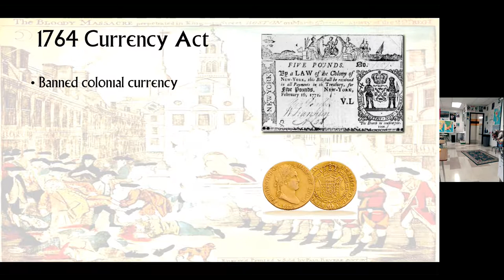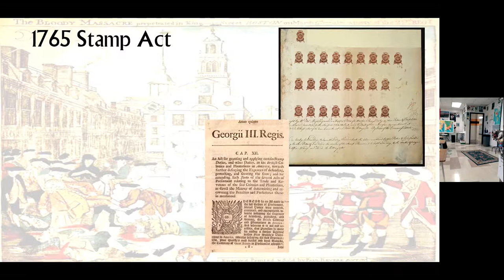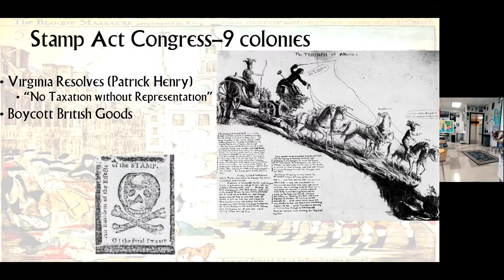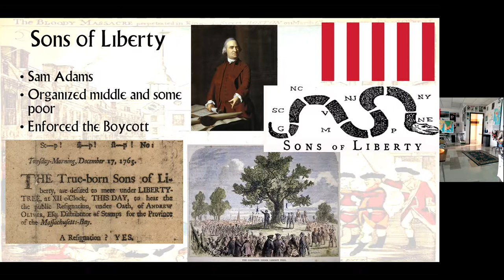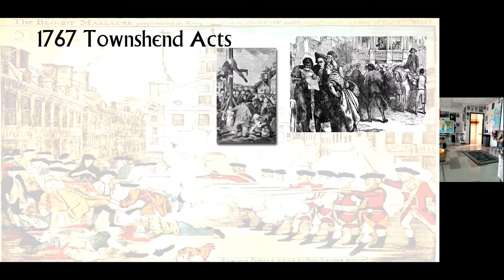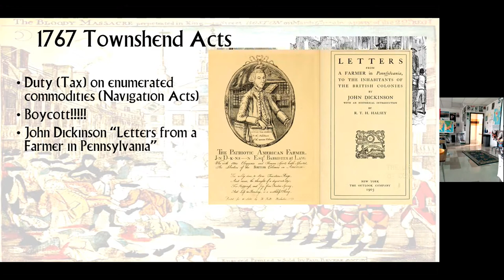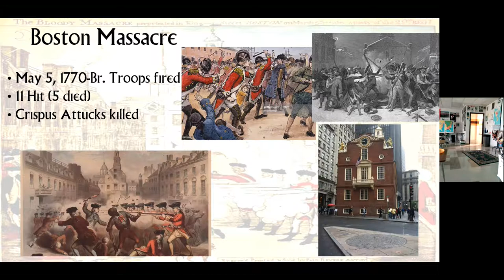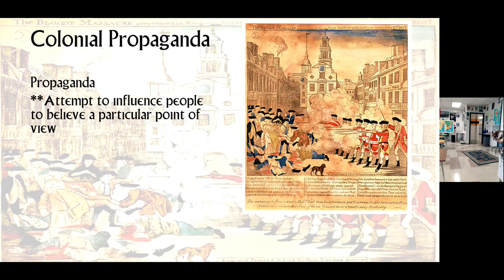9 16 2022 APUSH Widening Breach II